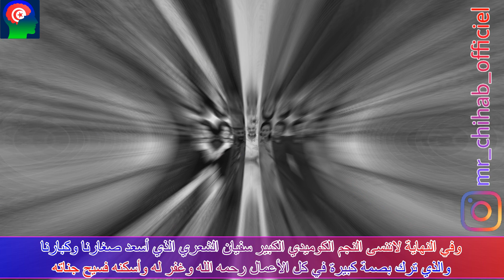كيف أصبح ممثلي سيتكوم عند عزيز اليوم !! | لن تصدق !!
ستتابعون من خلال هذا الفيديو :
كيف أصبح ممثلي سيتكوم عند عزيز اليوم !!
مشاهدة ممتعة للجميع ..
كيف أصبح ممثلي مسلسل الليالي البيض اليوم !!
كيف أصبح ممثلي مسلسل شوفلي حل اليوم !
كيف أصبح ممثلي المسلسلات التونسية اليوم
كيف أصبح ممثلي مسلسل الخطاب على الباب اليوم !
كيف أصبح ممثلي مسلسل منامة عروسية اليوم !
كيف أصبح ممثلي مسلسل الدّوار اليوم !
كيف أصبح ممثلي مسلسل حسابات وعقابات اليوم !
!! الزمن الجميل : شاهد كيف اصبح ابطال مسلسل شوفلي حل بعد مرور اكثر من 10 سنوات
لا تنسى الإشتراك في القناة لكي تتوصل بكل ما هو جديد وشكرا